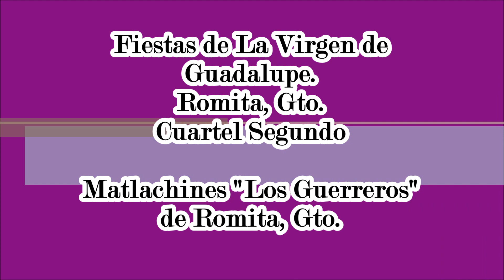Matlachines "Los Guerreros" de Romita, Gto. Cuartel Segundo. 2019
Fiestas de la Virgen de Guadalupe. Romita, Gto. Cuartel Segundo. 5 de diciembre de 2019.